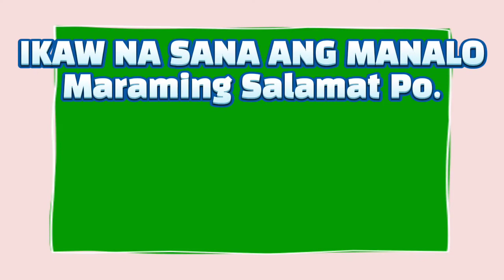LOTTO RESULT TODAY 5PM DRAW – DECEMBER 23, 2021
2D Lotto ;→25 - 26
3D Lotto :→ 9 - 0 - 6